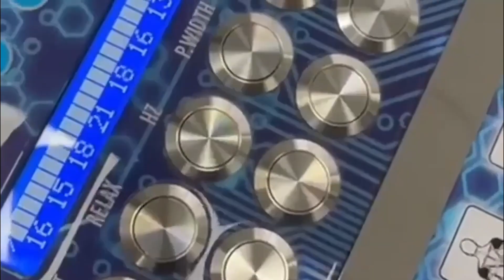EP 60 - Choosing Happiness with Curry Glassell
My next Choosing Happiness podcast guest is a global progressive powerhouse who invites people to embrace all the possibilities life is waiting to gift them.  Meet my friend and colleague, Curry Glassell.

As a provocative, multi-faceted change agent, Curry is a dynamic producer, author, speaker, philanthropist, and art-loving mother of two. This dynamic lady is always seeking to promote her personal mission with every project and person she meets.

Lean in as we discuss the stigma around money and all the possibilities to break free and create beyond what with this reality tells us is possible.  Also, we get a sneak peek into Curry's new book, "Fierce Dignity", and although it is fictional, she tells us that it is based on a dear family member and teaches us about 'spirit awareness' and personal healing.

How does it get any better than that?

Is it time for you to Manduu?